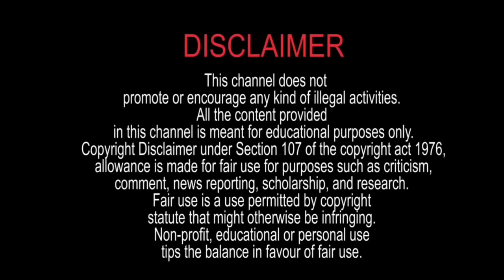একটা কাগজে শুধু 8 নম্বর লিখে পকেটে রেখে দিন যেকোনো সমস্যা থেকে মুক্তি পেয়ে জীবনে সব ক্ষেত্রে উন্নতি